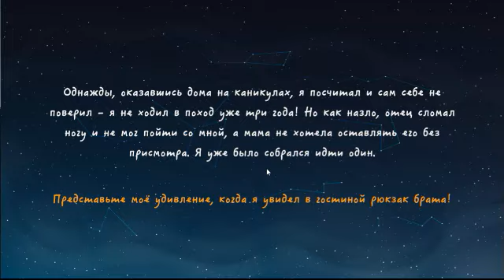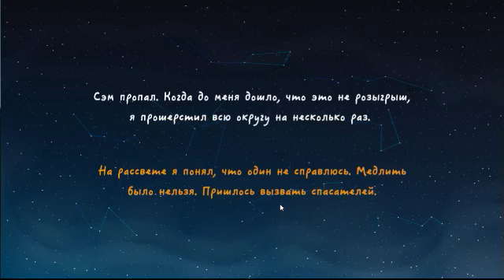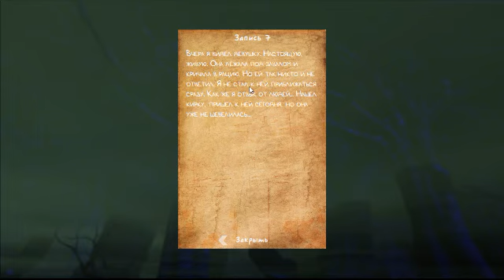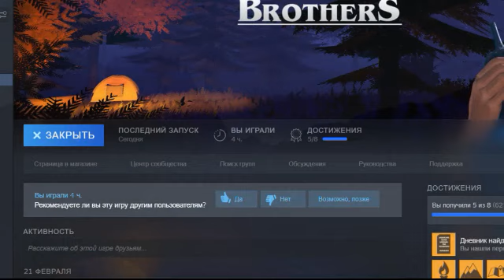LOST BROTHERS walkthrough FULL (Steam)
Lost  Brothers  by Bit Light
Lost  Brothers  walkthrough
Lost  Brothers on Steam
Lost Brothers is a single-player first-person adventure, taking place in an abandoned  mine